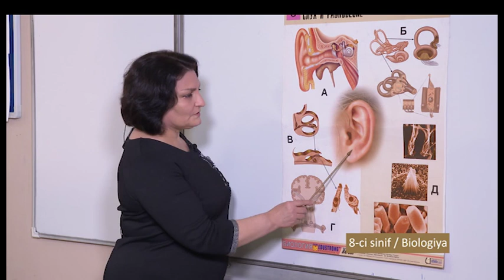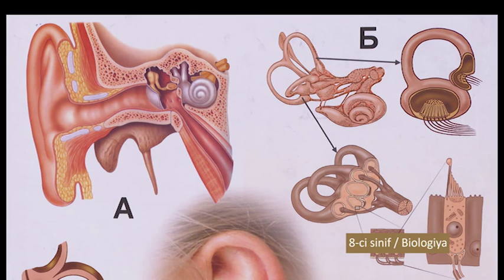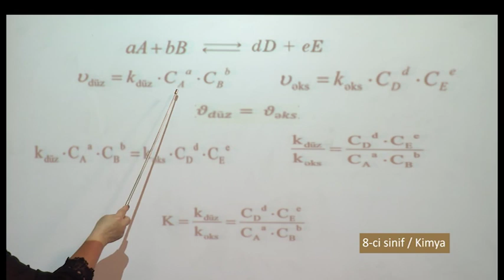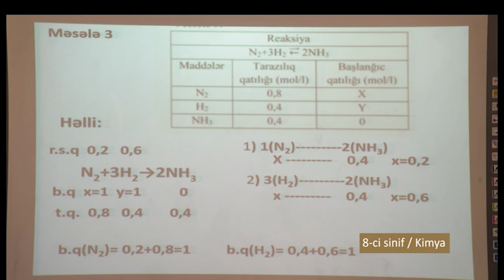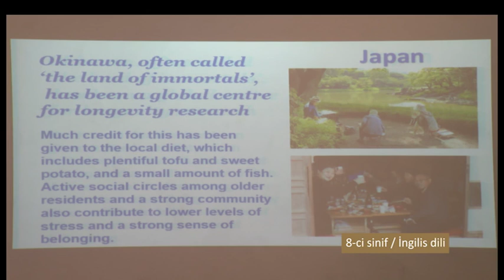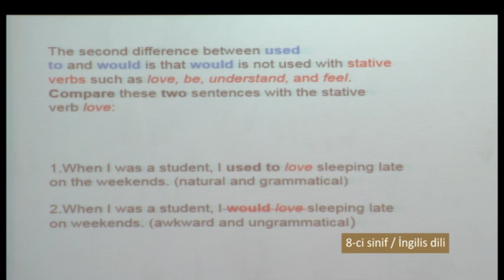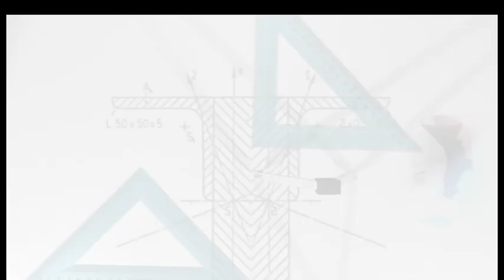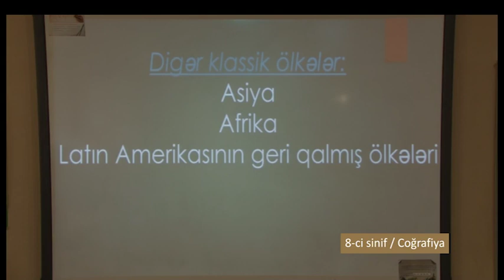“Dərs vaxtı”: 8-ci sinif dərsləri (21.04.2020)